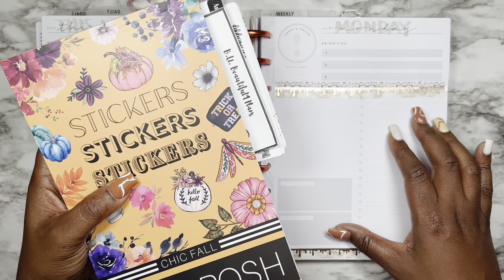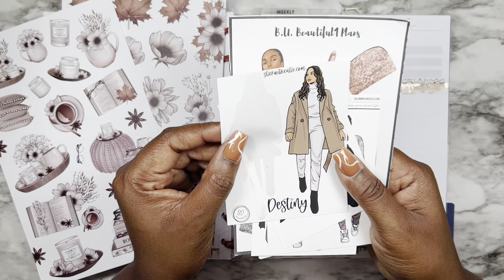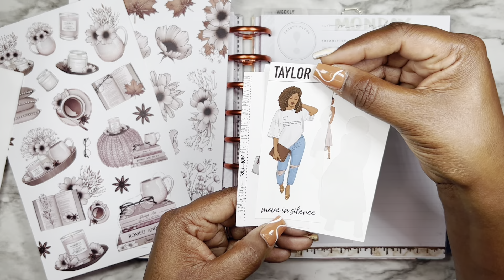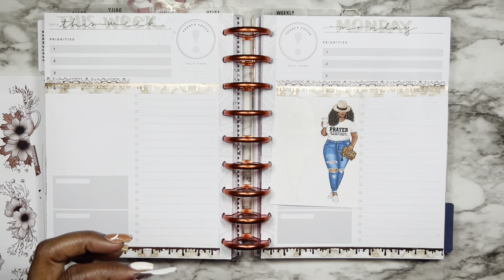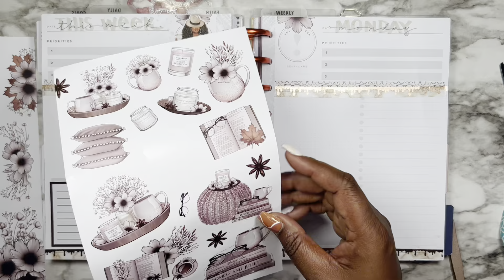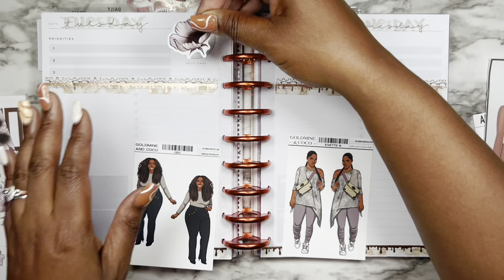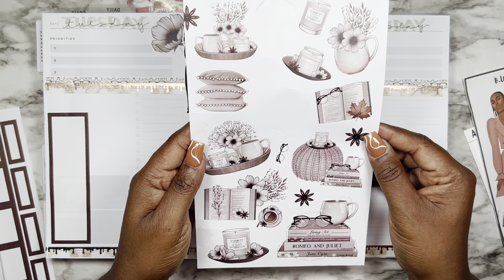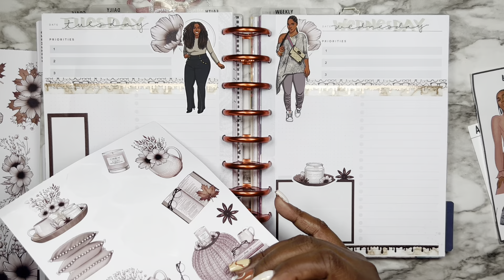War Binder || Daily Prayer Pages || Sept 25 - Oct 2 || Happy Planner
What’s up Beautiful People? I love how these daily prayer pages came together!